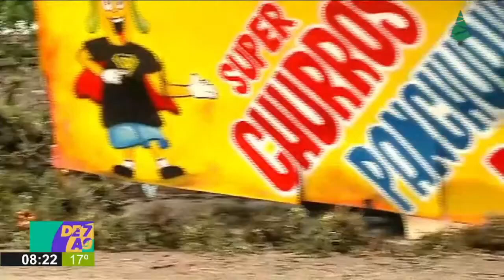Un árbol cayó sobre un puesto de food truck provocando daños materiales | Canal 7 Jujuy